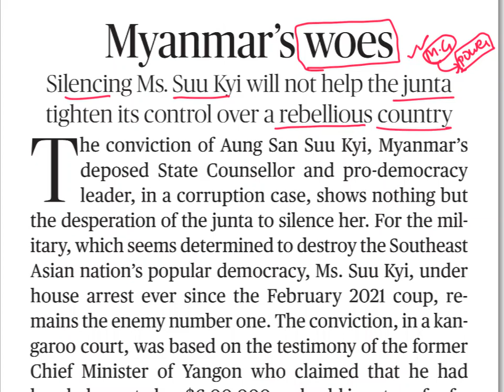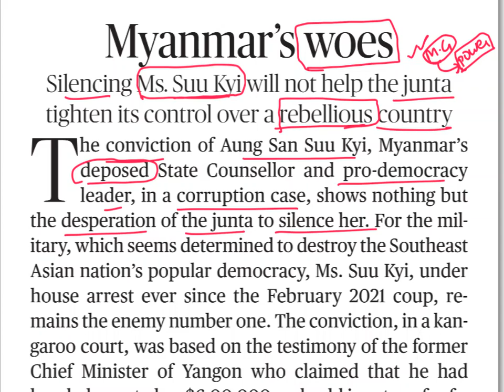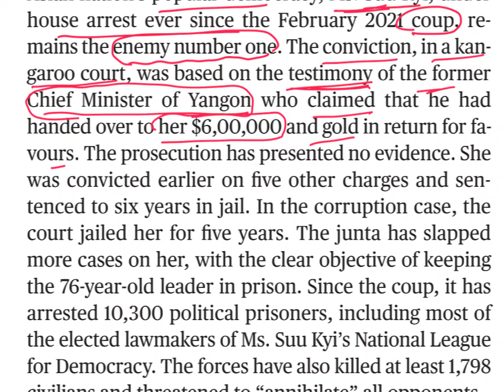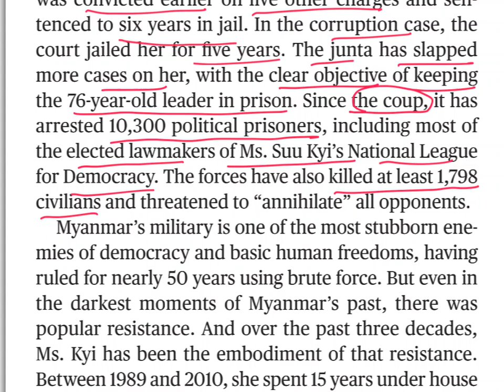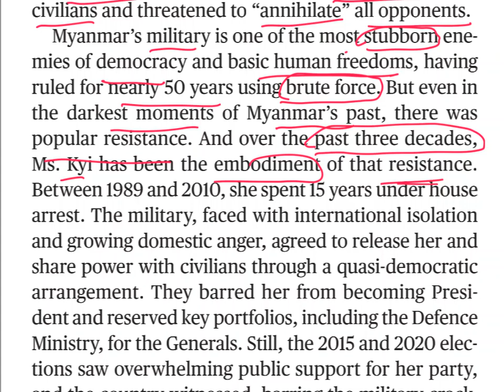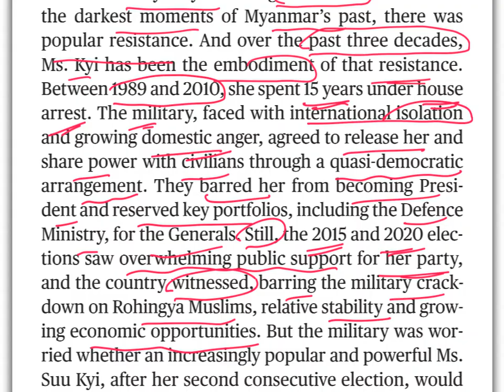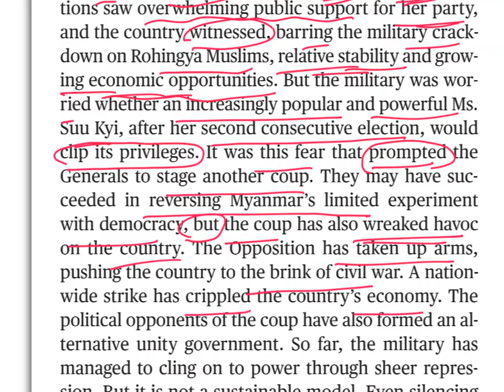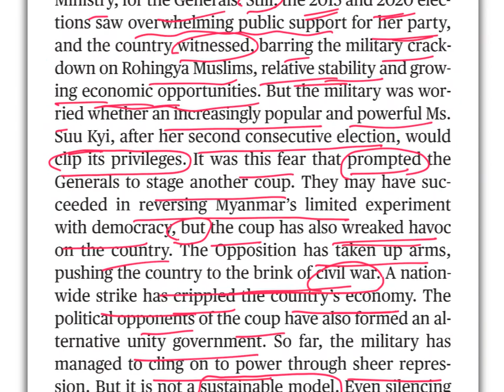The Hindu Editorial Analysis in Telugu by Suresh Sir | 29 April 2022 | IBPS | SSC | RBI | SEBI